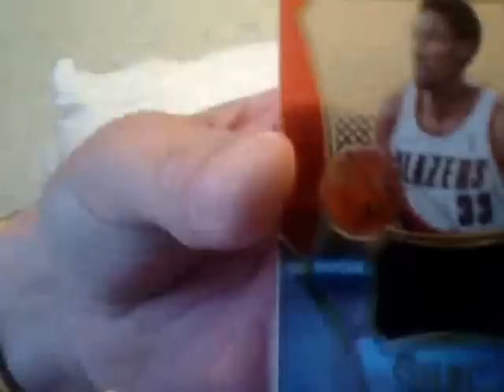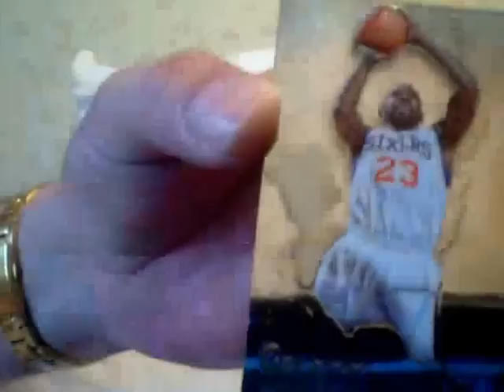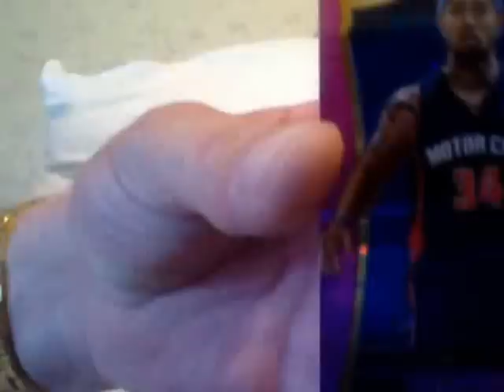Ricky Gives Ya Sum Schoolin'